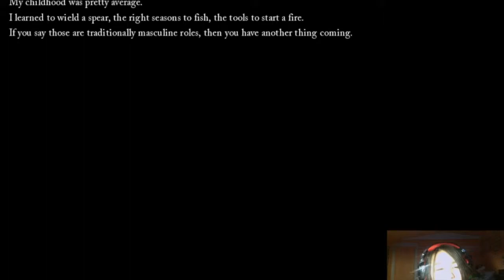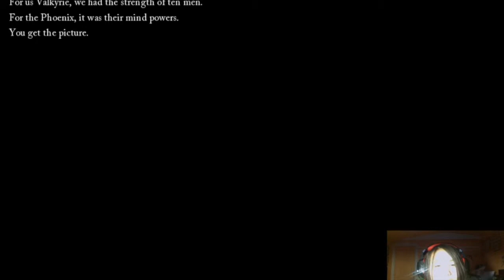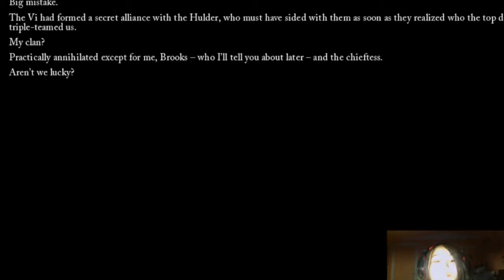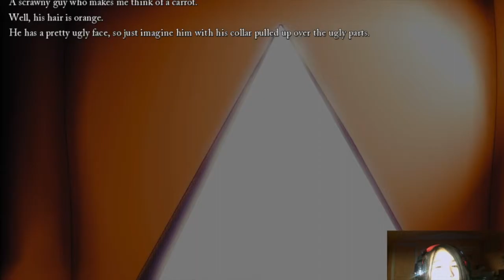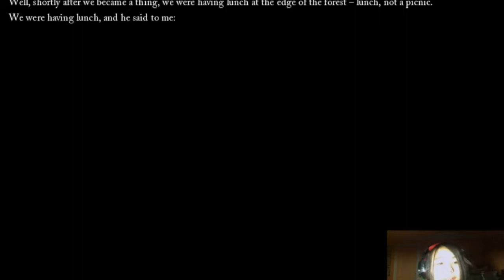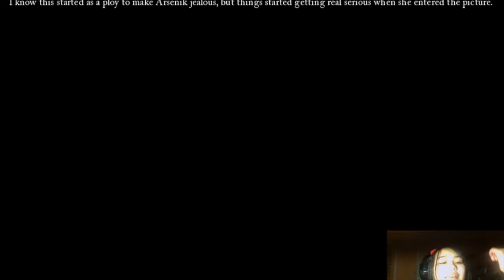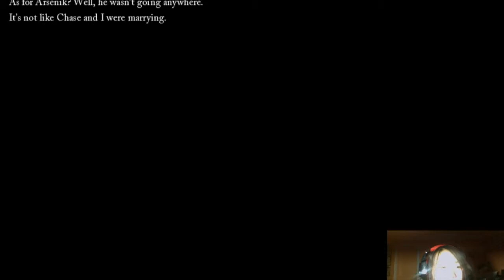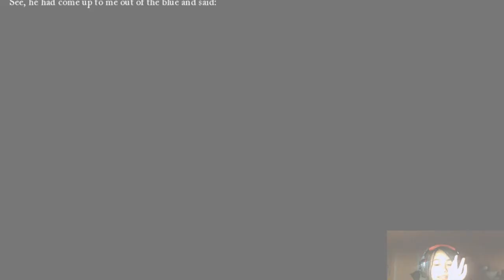STOOL MARATHON | War: 13th Day 3# (ft. Alicia_Kigaya)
Hey guys! Welcome to my 5th video! And today we are continuing the let's play of War: 13th Day! Only this time, with my best friend Alicia_Kigaya (Also known as Ayel) And. well...you'll have to watch the video yourself if you want to know why it's called a CRAPPY MARATHON.

They are some incredible people! Or person, I don't know!

How many times did you laugh? Which part did you feel was obligated to be funny? Please be free to post it in chat! TigerBlazeYT is out! But remember, FEEL THE BURN!